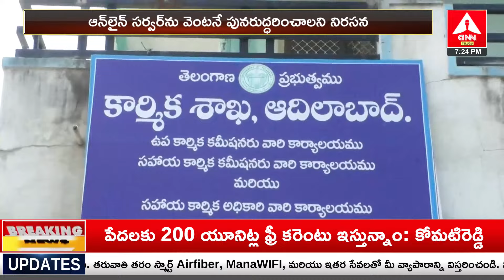Adilabad : ఆన్‌లైన్ స‌ర్వ‌ర్‌ను వెంట‌నే పున‌రుద్ధ‌రించాల‌ని కార్మికుల ఆందోళన | Karmika Sangham